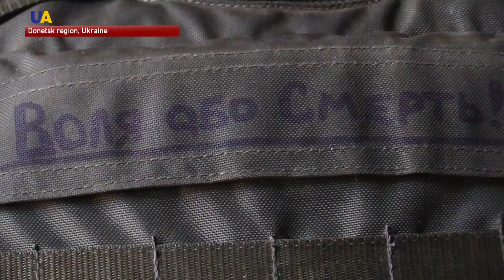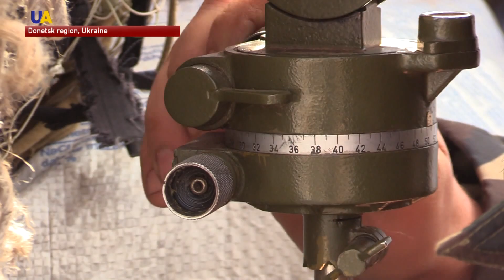Russian-led Militants Break the Ceasefire on the Horlivka Front in Donetsk Region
On the Horlivka front in Donetsk region, fighting sparks nearly every night. The Russian-led militants break the ceasefire as soon as darkness falls. In the daytime, the positions of Ukrainian troops in this area are not a safe place either.